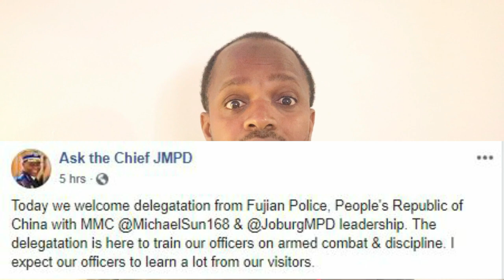Xiaomei Harvard: Député chinoise en Afrique du Sud-Xiaomei South Africa-Chinese MP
Liens que je vous recommande:
Sénégalais-Haïtiens-Africains N'aller Pas Au Brésil
Top 10 des Villes les Plus Propres d'Afrique -Top 10 Cleanest Cities In Africa

11 Chefs d’Etats Africains Qui Veulent S’eterniser Au Pouvoir-African presidents Resist Term Limits

Top 10 Des Plus belles Plages D'afrique-Africa's 10 Most Beautiful Beaches

Les Pays Les Plus  xénophobe-The most xenophobic countries in Africa